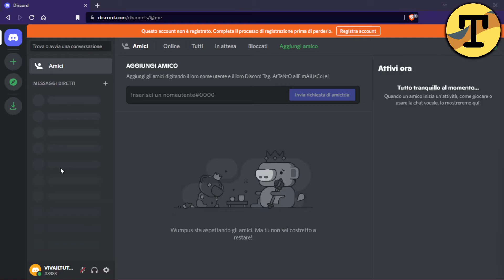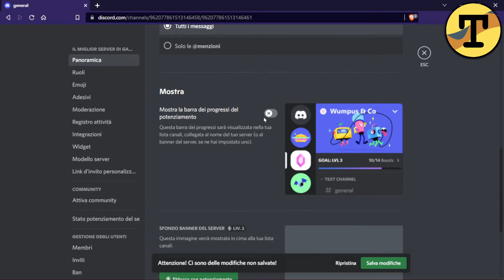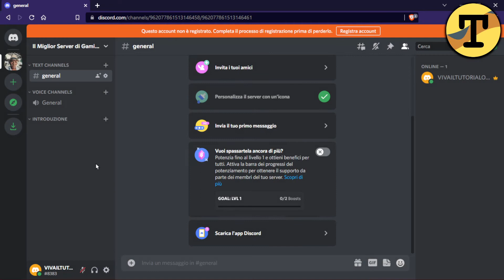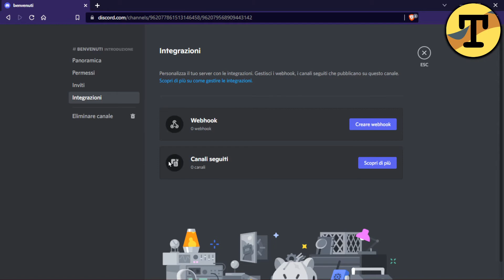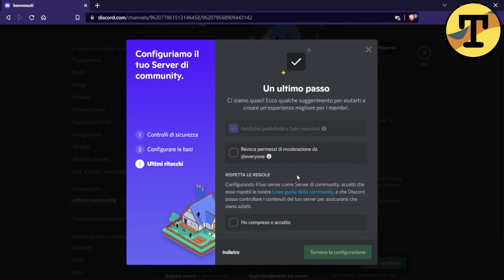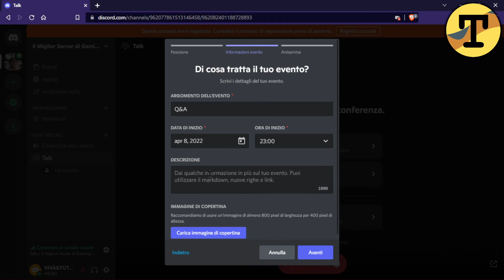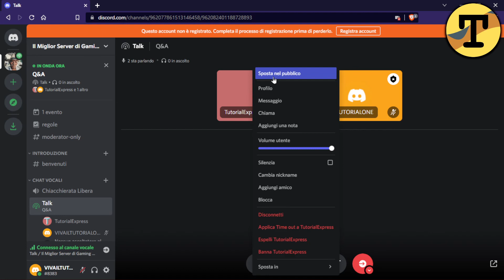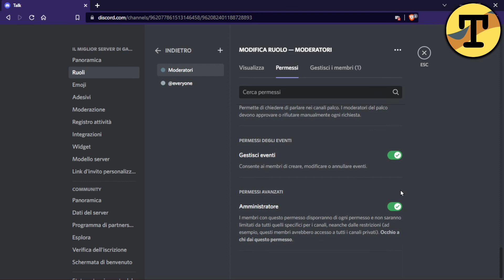Creare un SERVER DISCORD, fatto bene.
Quando creiamo un Server Discord, ci sono delle Impostazioni nascoste che ci consentono di migliorarlo notevolmente. Le vediamo in questo video.

Hastag

Capitoli:
00:00:00 | Capitoli
00:01:20 | Creazione Server
00:08:09 | Creazione Categorie e Canali
00:14:58 | Configurazione Community
00:25:52 | Gestione Ruoli
00:29:49 | Conclusione